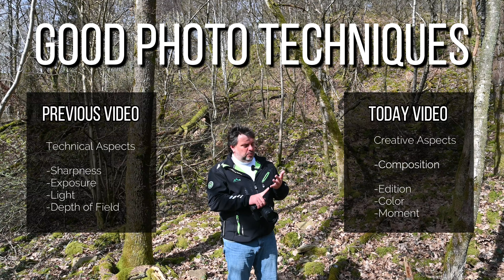That is the way for a Perfect Photo !! Become a Master in Photography.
What is a good Photo?, Have you ever wondered how professional photographers always have a good photo? Here in this second part of three videos, I reveal their secrets about advanced composition Techniques.

"Hi, I'm Mario Kilian, currently based in central Germany 🇩🇪 after years of globetrotting. I began my journey in photography over 40 years ago, initially focusing on product marketing. Over time, I explored various other facets of photography. In my videos, I'll share the secrets I've learned throughout these years to help you capture perfect photos."

*Other gear I use on Amazon USA and Amazon Germany: 📸👇

📸📸📸 Amazon USA:💵👋

📸Camouflage (Camo) Gear:
🔘Camouflage Cape
🔘Camouflage Gloves
🔘Camouflage Jacket
🔘Camouflage Beanie
🔘Camouflage Tape
🔘Camouflage Net

📸My Tripod Accessories:
🔘Filming Tripod
🔘Tripod Fluid Head
🔘Panorama Head

📸Other Products I use:
🔘Levalier Microphone
🔘Camera Backpack

📸📸📸 Amazon Germany:💵👋

📸Camouflage (Camo) Gear:
🔘Camouflage Cape
🔘Camouflage Gloves
🔘Camouflage Jacket
🔘Camouflage Beanie
🔘Camouflage Tape
🔘Camouflage Net

📸My Tripod Accessories:
🔘Filming Tripod
🔘Tripod Fluid Head
🔘Panorama Head

🔘Levalier Microphone
🔘Camera Backpack